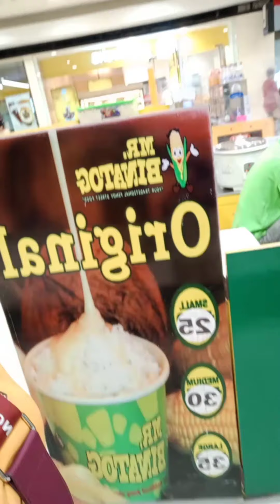gala snta Lucia🥬🥦❤❤❤